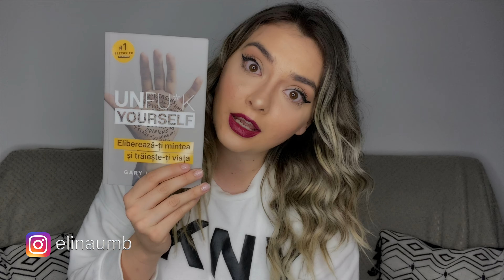TOP 10 CĂRȚI DE DEZVOLTARE PERSONALĂ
Află care sunt cărțile de dezvoltare personală care m-au influențat cel mai mult în ultimul an.
1. Regula de 5 secunde - Mel Robbins
2. Inteligență Emoțională - Daniel Goleman
3. Zero Limite - Joe Vitale
4. 12 Reguli de viață Jordan B. Peterson
5. Unf*ck Yourself - Gary John Bishop
6. Cele 5 limbaje ale iubirii - Gary Chapman
7. Arta Subtilă a Nepăsării - Mark Manson
8. Puterea Prezentului - Eckhart Tolle
9. Inteligență Erotică - Esther Perel
10. Drumul către tine însuți - M. Scott Peck

Spor la citit!